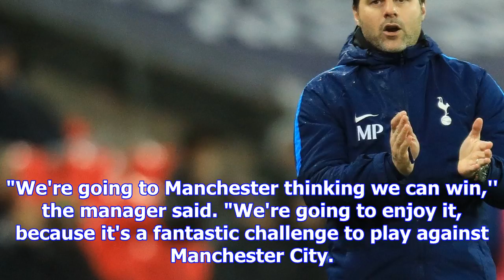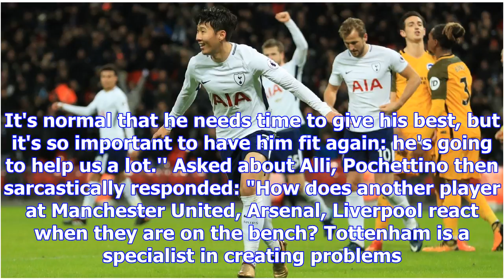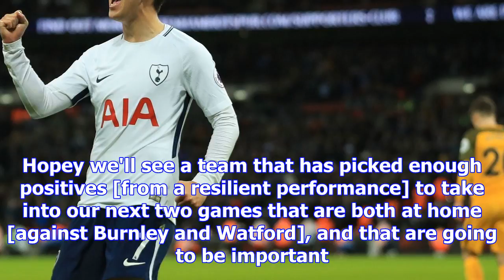Pochettino says spurs are relishing clash with high-flying man city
Tottenham are back in 4th after a comfortable 2-0 victory over Brighton & Hove Albion. Tottenham are...